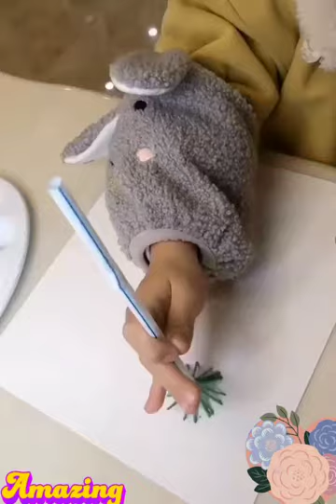clay painting | texture painting | leaf painting | easy craft work | earbud painting |acrylic craft